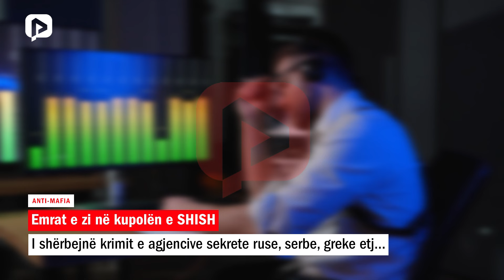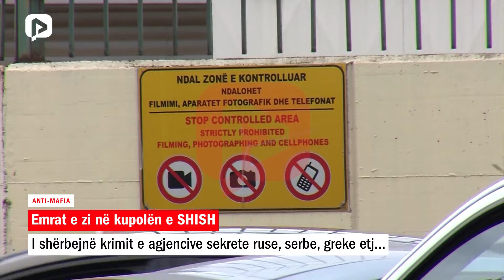Emrat e zi në kupolën e SHISH, që i shërbejnë krimit e agjencive sekrete ruse, serbe, greke etj